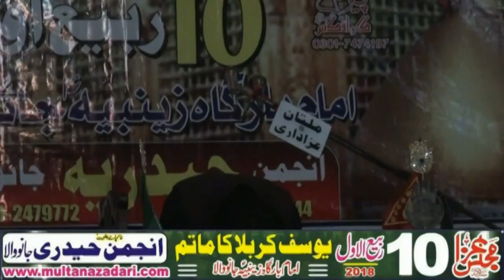Zakir Qammar Abbas kharal I Majlis 10 Rabi ul Awal 2018 | Imam Bargah Zainbia JanoWala